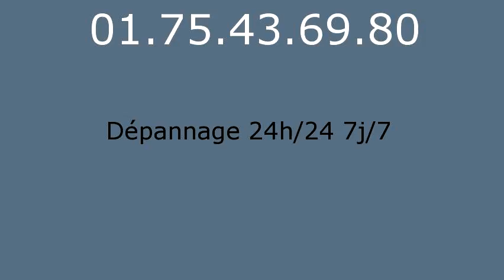Serrurier Cuisy - 01.75.43.69.80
Serrurier Cuisy. Serrurerie Cuisy. Depannage serrurier Cuisy.